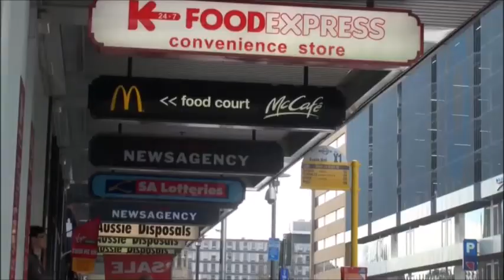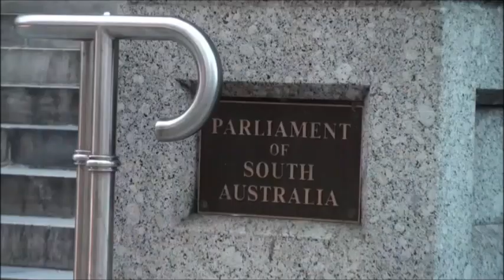Design for a Sustainable City - Permaculture in Action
Permaculture design can create cities that perform as healthy organisms, with all the water, transport arteries and nutrients they need. This models is based on developments of the city of Adelaide in South Australia.